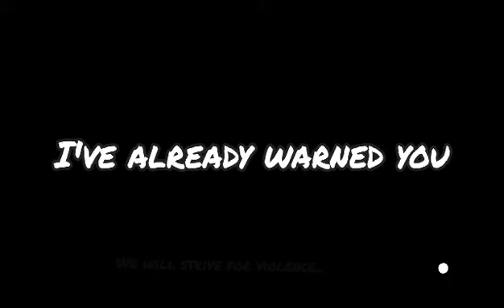Do you wanna play Minigames? Pt. 3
The craziness doesn't stop there.